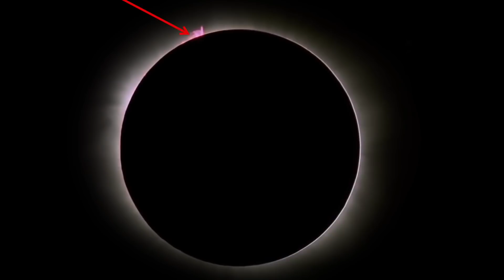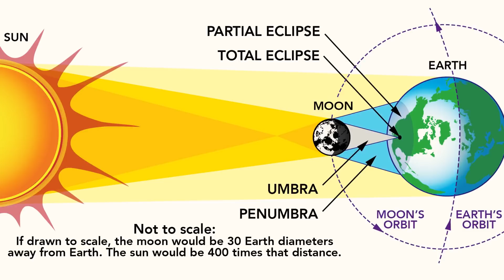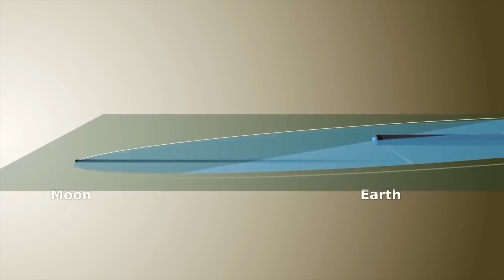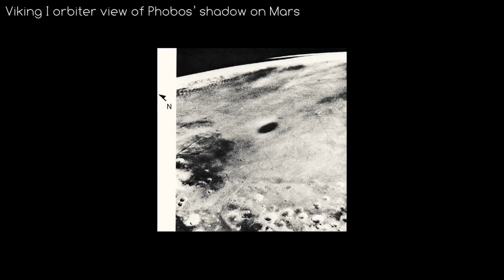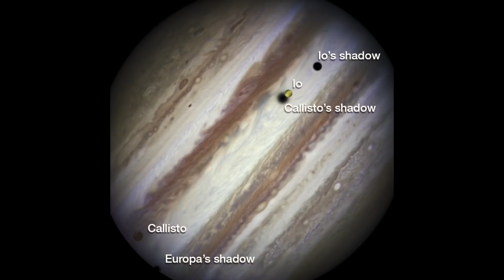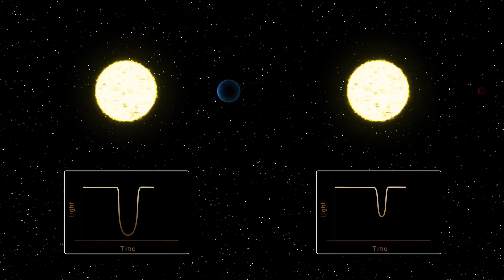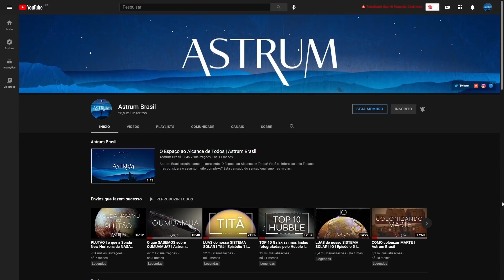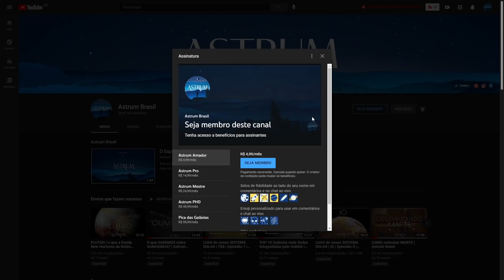ECLIPSES em outros PLANETAS | Astrum Brasil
Como é um Eclipse em outros lugares em nosso sistema solar?
Em Marte, Júpiter, ou mesmo Plutão?
E porque é um tema de grande interesse para a ciência astronômica?

Imagens: NASA/JPL/SVS/Hubble/ESA/JAXA,SDO/DSCOVR

Músicas: Drifting at 432 Hz - Unicorn Heads

Apoiadores:
Angel Pdmnt
Hugo Vinícius
Rubens Dalpiaz
Rafael Costa
Andre Moura
Abel Eloy
Alexandre Pochyly
Nilson Silvestre

Membros:
Idjidja Torres
Paulo Merli
Angel
Dirceu N Lopes
Gabriel Saraiva
Alex Sousa
Nelson Storani Jr.
Fábio Cardelli
Glaucus José Bastos Lima
RANCHO CUMARU
Edson Bernardino
Crystiano Facchi
Abel Eloy
Pablo Amorim
Nilson Silvestre
Flávio Silva
Alberto Alves
Aline Aquino
Tito Nil
Filipe Vidal de Oliveira
Marck San
Nature Sounds
Fábio Silva
Fran
Lopes
Sal e Brasa Acre
Alberto Alves
PCGrecco
Rubens Dalpiaz
Humberto Felipe
Vicente Ambrosio Jr.
Edison Bittencourt
Rui Tavares
jajaja@dota
Thomaz Mareli